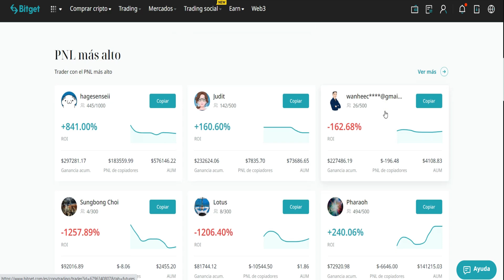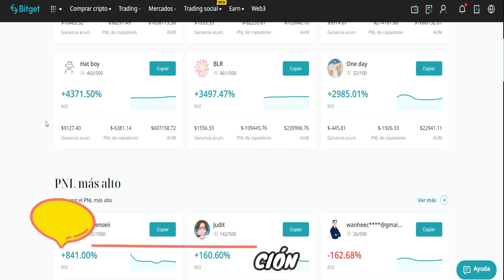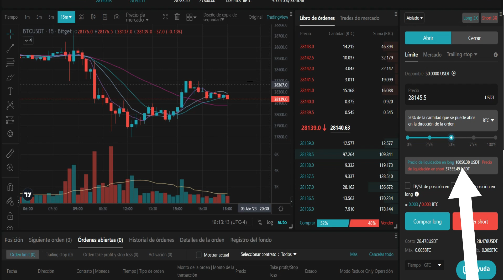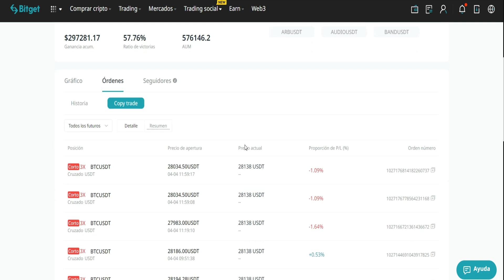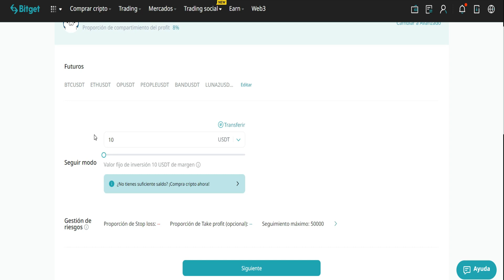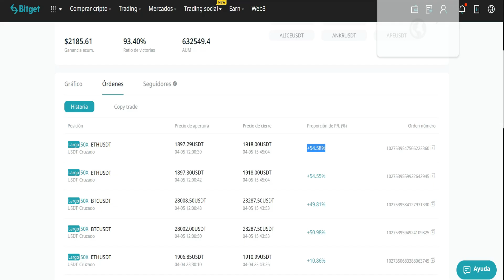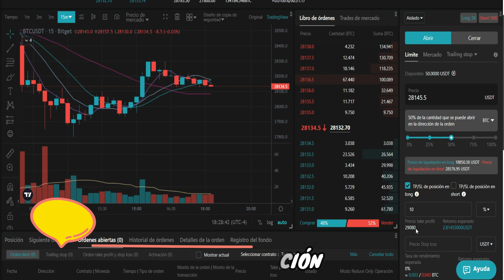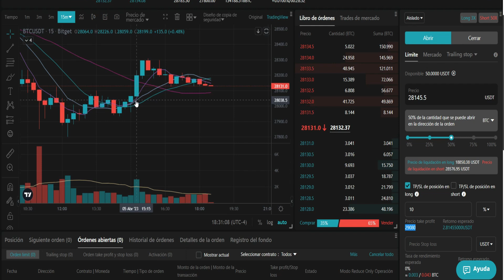Las MEJORES Estrategias para el Copy Trading de Futuros en BITGET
✅ La Mejor Inversión en Criptomonedas del 2023!.. ✅ LAUNCHPAD en BITGET (AQUÍ TE MUESTRO MIS RESULTADOS DEL LAUNCHPAD ANTERIOR)

🤑 FAIRDESK (5% de BONO en Deposito)

🔴Binance (20% MENOS en comisiones)